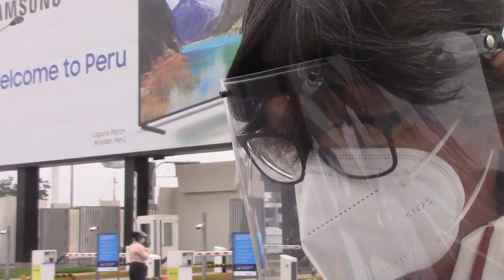Angel Comizzo habló en la partida crema rumbo a Buenos Aires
El entrenador de Universitario habló en la partida de los merengues para jugar ante Defensa y Justicia por Copa Libertadores.